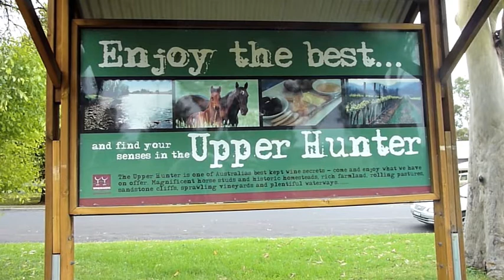Scone Coal Train